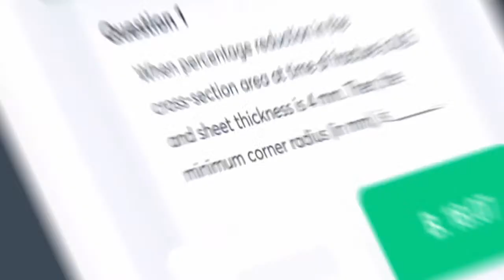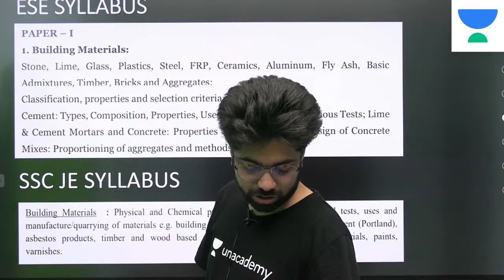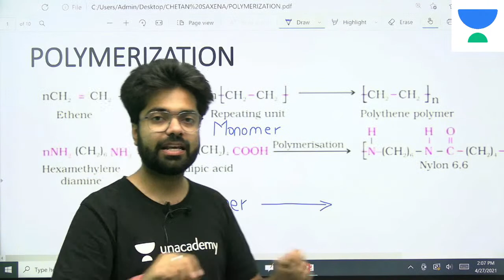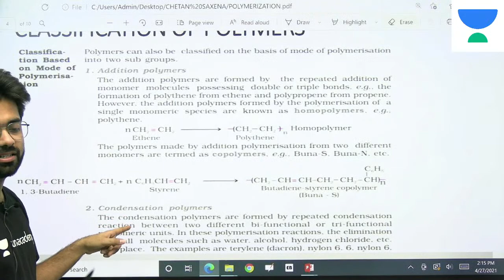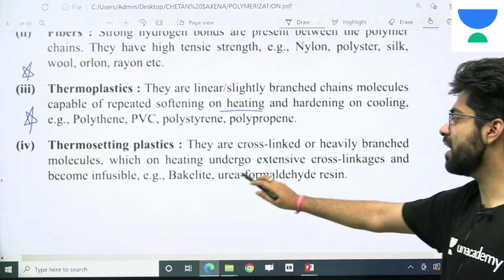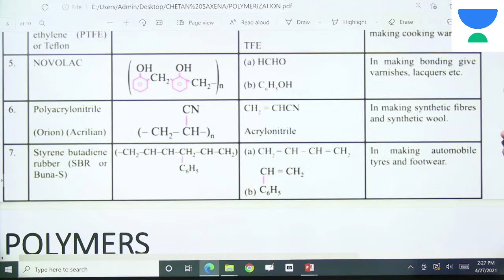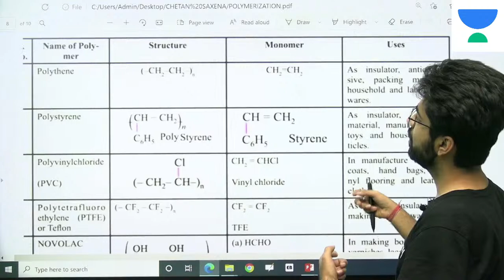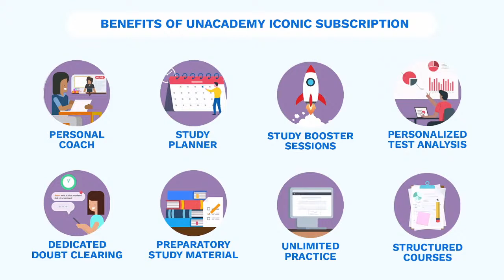Plastics | L:45 | Building Materials & Construction | ESE 2021 Exam | Chetan Sir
Building Materials & Construction lectures for Civil Engineering for ESE 2021 Exam, Chetan Sir has covered the "Plastics".

1. One Subscription, Unlimited Access
2. Learn from your favorite teacher
3. Real time interaction with teacher
4. You can ask doubts in live class
5. Limited students
6. Download the videos & watch offline

Get the GATE & ESE Iconic Advantage:
1. Personal Coach
2. Study Planner & Bi-weekly Reviews
3. Dedicated Doubt Clearing Space
4. Personalized Test Analysis
5. Study Booster Sessions
6. Preparatory Study Material
7. All the Unacademy Subscription Benefits